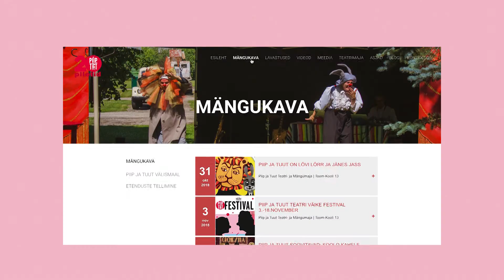PIIP JA TUUT UUS KODULEHT!